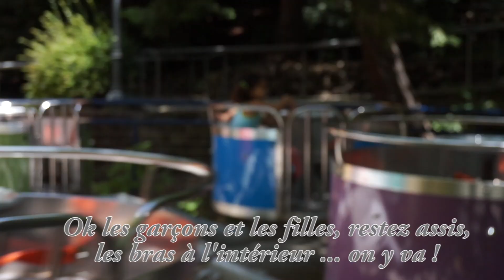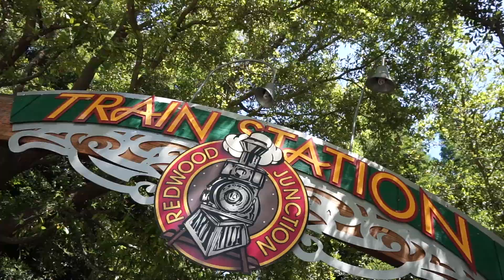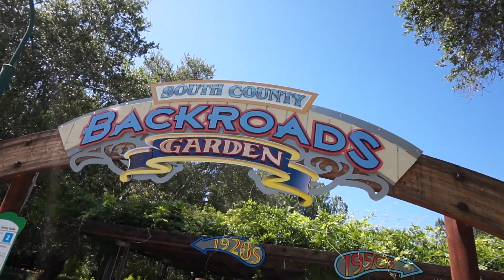[VLOG EN ANGLAIS] MANÈGES À GOGO AUX GILROY GARDENS 🎠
Les Gilroys Gardens se situent dans la ville de Gilroy, en Californie.

Questions fréquentes :

- notre fille a 3 ans  et demi au moment de cette vidéo (elle est née en France, nous sommes venus vivre aux USA quand elle avait presque 2 ans)
- elle va à l'école le lundi et le mercredi (tout est là
- elle comprend l'anglais mais ne le parle pas encore très bien
- cette vidéo a été filmée avec un Sony Alpha D5000
- cette vidéo a été montée sur Première (logiciel payant)

Ma boîte postale à laquelle vous pouvez m'envoyer lettres et colis :

NyCyLa
5205 Prospect Rd
#135-137
USA

Vous voulez recevoir une jolie maxi carte postale avec le jeu des 3 erreurs de Californie que j'ai réalisé  ?

Ou une carte de Californie surprise ?

Par là